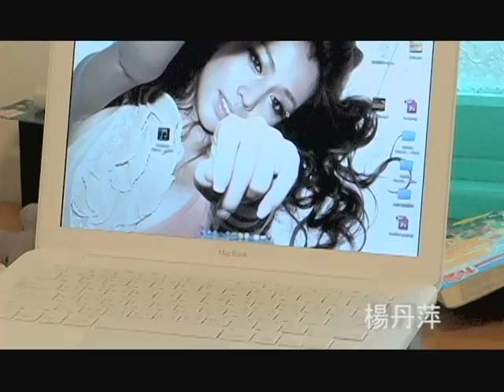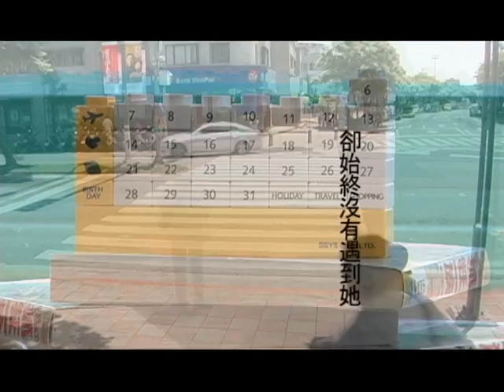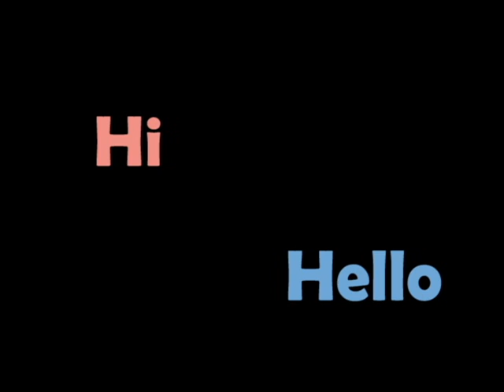文化大傳 短片-桃氣 (觀看時請放大音量謝謝)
描述一位青春高中生在偶然聞到陌生女孩的髮香因而產生淡淡的愛戀。
不足之處請多多包涵多多指教
影片本身音量有點小喲!請放大聲音謝謝